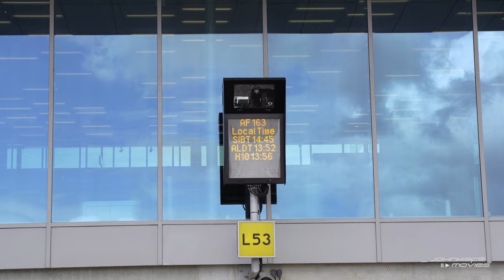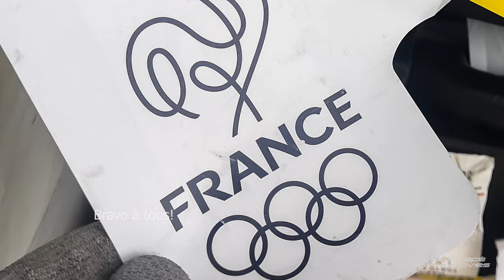Retour des Athlètes des JO 2021 à CDG (Aout 2021)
J'ai pu assister l'été dernier au retour d'une partie des athlètes qui ont participé aux Jeux Olympiques 2021 à Tokyo. Air France avait affrété un vol spécial et un comité d'accueil était prévu à l'arrivée pour célébrer nos champions . Et bien entendu mes collègues Pistards ont bien fait le job ! :)